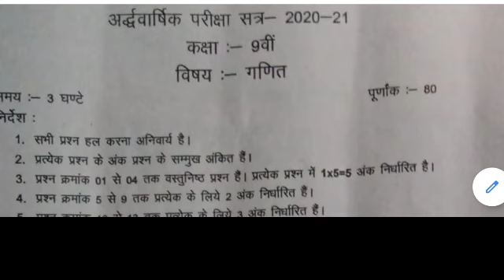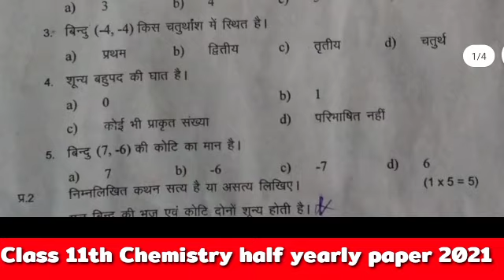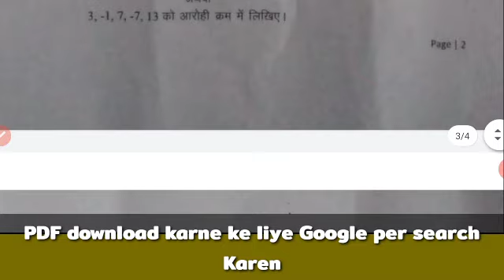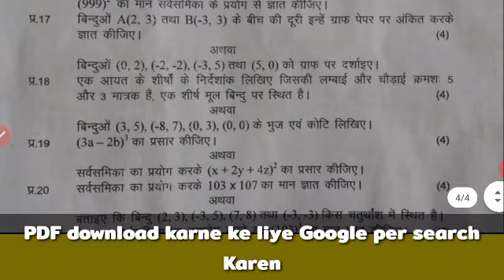Half Yearly Exam Paper Math 2021 -22/अर्धवार्षिक परीक्षा 2021/गणित के पेपर का पूरा हल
Half Yearly Exam Paper Math 2020 -21/अर्धवार्षिक परीक्षा 2021/गणित के पेपर का पूरा हल

More Features :
1) Saari important books milengi solved video solutions ke saath
2) Previous year papers, Important PDFs, Question Bank
3) Crash Course, Mock Tests, Quiz
4) India's biggest student's community
& much more

3 Crore se zyada bachho ka bharosa!!